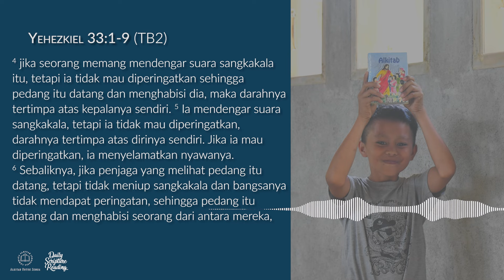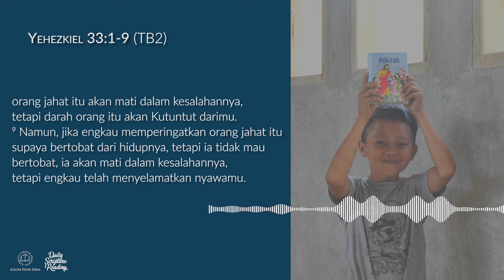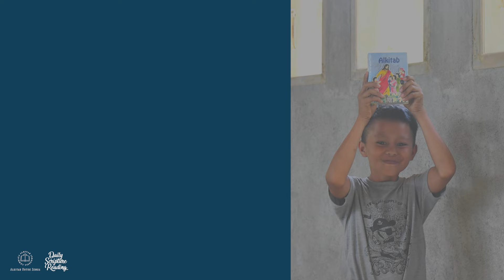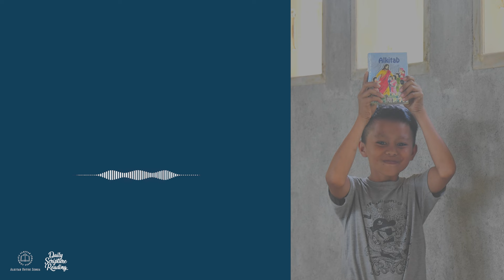DIPILIH DAN DIPERCAYA OLEH TUHAN - Daily Scripture Reading 1 Agustus 2024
Bacaan renungan: Yehezkiel 33:1-9 (TB2)

Sahabat Alkitab, Tuhan memberikan kita kepercayaan untuk ambil bagian mewartakan Kabar Baik.